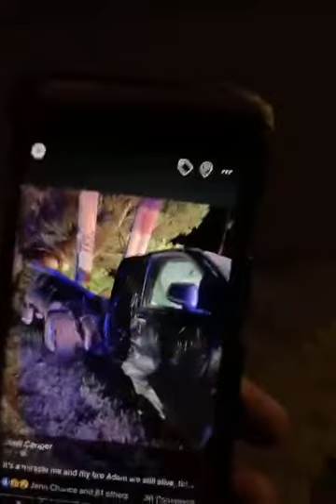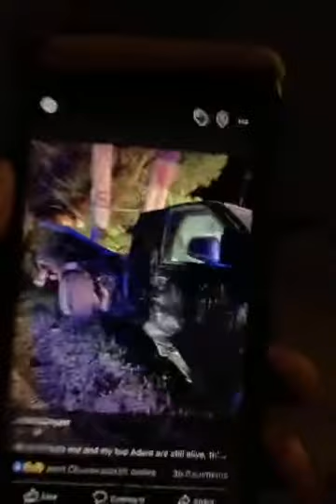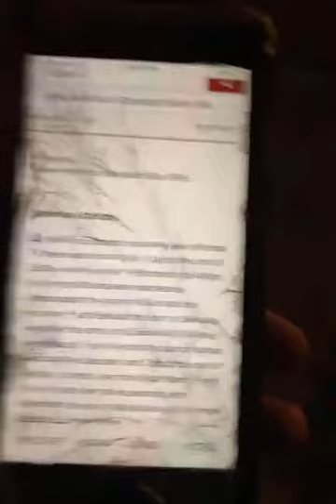1 Kings 4 - Bible Study (The Fame Of Solomon)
1 Kings 4 - Bible Study (The Fame Of Solomon)